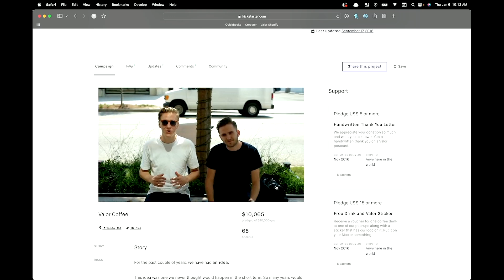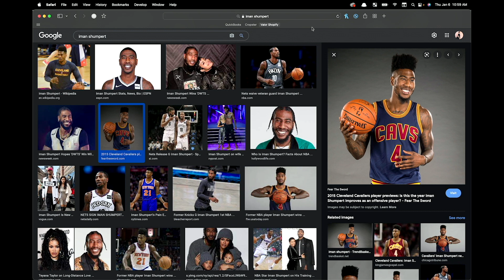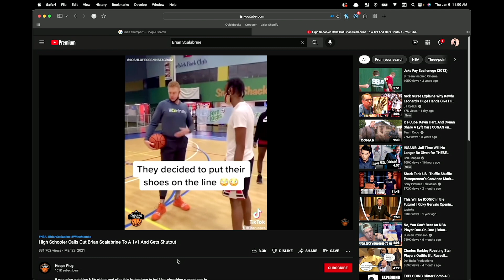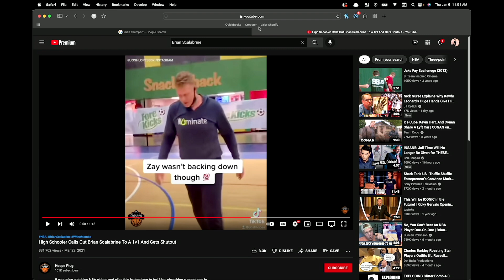Coffee Sometimes Podcast – David Funk – 01/06/2022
David Funk is a worship leader with Bethel Music hailing from none other than Gainesville, GA. More importantly, Dave is an extremely close friend of ours who has watched, drank, and been involved with Valor from the very beginning. In this episode, we discuss some extremely crucial topics like Could Ross score a single point on Iman Shumpert in 1-on-1  and we react to our Kickstarter video from 2016.

***If you buy something through our external/third-party links, we may get a small share of the sale. This helps us keep this show going, so thank you!

Cheaper Mic Option
Mic Stands
Interface (Big)
Interface (Small)
Video Switcher
Riley’s Headphones
Ross’ Headphones
Ethan’s Headphones
Our Podcasting Computer
Lens (24-70mm)
Lens (16-35mm)
Cheaper Camera + Lens Option
Cheaper Light Option
LED Beams

Some of our Favorite Books
Make Time by Jake Knapp and John Zeratsky
Start With Why by Simon Sinek
I Will Teach You to Be Rich by Ramit Sethi
Setting the Table by Danny Meyer
Excellence Wins by Horst Schulze
Obsessed by Emily Heyward
Amusing Ourselves to Death by Neil Postman
The Five Dysfunctions of a Team by Patrick Lencioni
Atomic Habits by James Clear